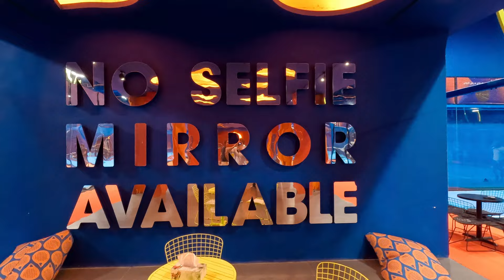10 DAYS of Traveling ft Anwar Alkharafi | Bain De Mer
Welcome back guys! As we worked on opening new stores around the world, we stopped doing the vlog but we are back. Take a look behind the scenes of Bain De Mer operation, follows us along the journey to opening our store in Miami, USA